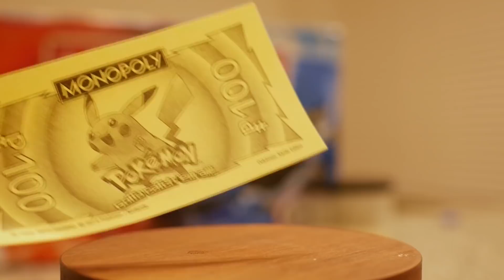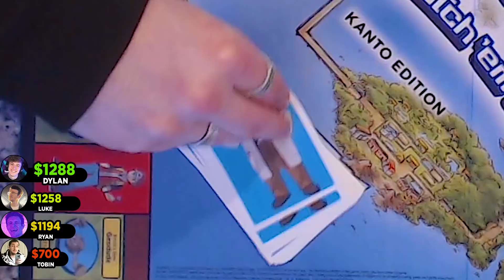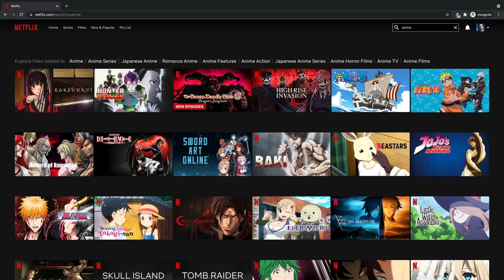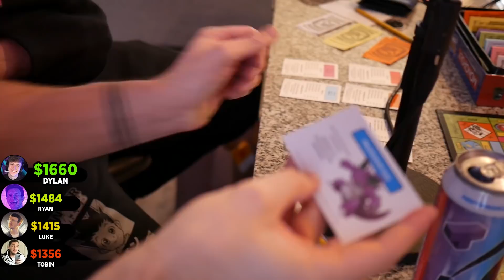The Pokémon Game You Want To Lose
Today I had my friends compete in a Pokemon Monopoly Challenge for 1,000 dollars! Whoever LOST the game, WON the prize!